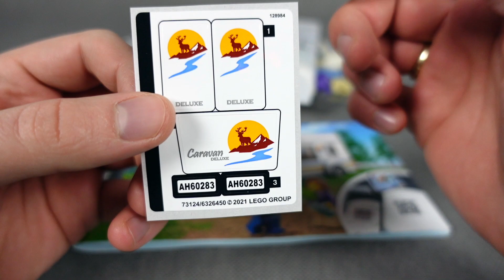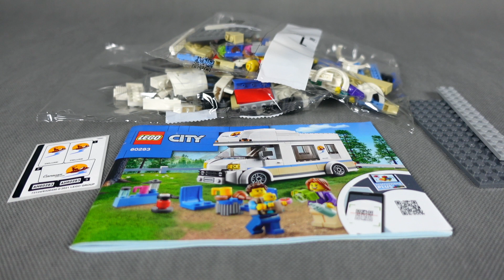LEGO CITY 60283 - WAKACYJNY KAMPER - RECENZJA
Kolejny katalog, kolejny kamper... Co więcej mogę napisać?😆 Sami sprawdźcie i przekonajcie się czy to zestaw dla Was😉